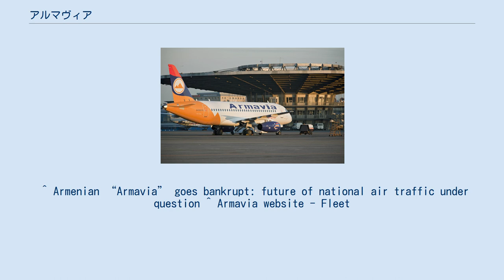アルマヴィア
アルマヴィア ( Armavia アルメニア語: Արմավիա)は、アルメニア共和国の首都エレバンを本拠としていたアルメニアの航空会社。
エレバンからヨーロッパおよび中近東各地への定期便を運航していたが、2013年に運航を停止・倒産した。
 1996年に創立後、2001年にロシア、トルコとアルメニア間の運航を開始。
2002年から2005年まで、ロシアのS7航空の実質的な子会社として業務提携をしていた。
 2004年の国営アルメニア航空の倒産、それに次ぐアルメニア国際航空の運航停止以来、同航空会社の路線の多くを引き継いでいる。
 2006年には黒海での墜落事故とブリュッセル国際空港の整備ハンガーでの火災により2機のエアバスA320型機を失ったが、共にリース機材であったため、機材を更新している。
 2013年3月29日から自社運航を停止。
2013年4月1日に破産宣告を受け倒産した。
 アルマヴィア スホーイ・スーパージェット100 アルマヴィアの保有機材は2011年6月現在以下の通り。
 ^ Armenian “Armavia” goes bankrupt: future of national air traffic under question ^ Armavia website - Fleet